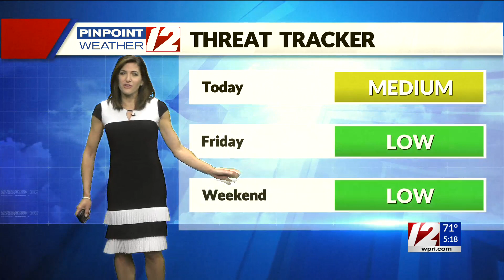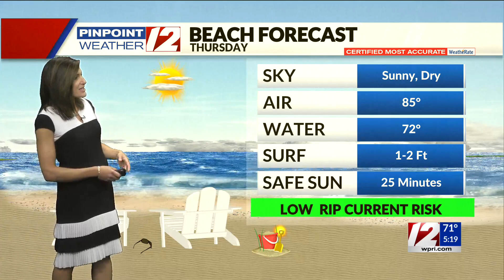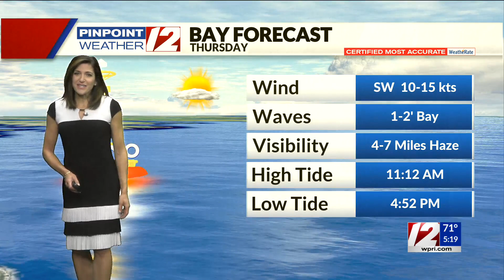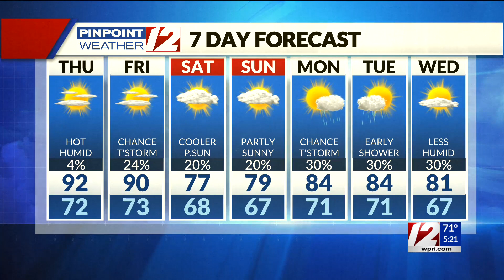Pinpoint Weather 12 Forecast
12 News Meteorologist Michelle Muscatello has the morning forecast for Thursday, August 26, 2021